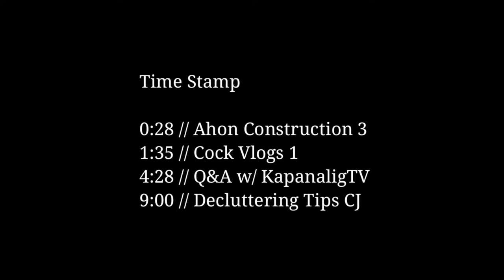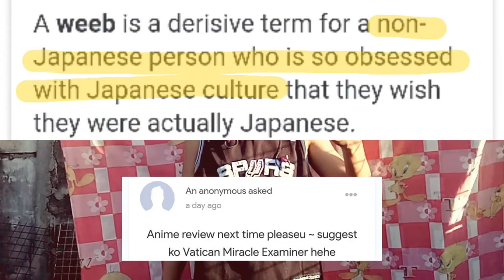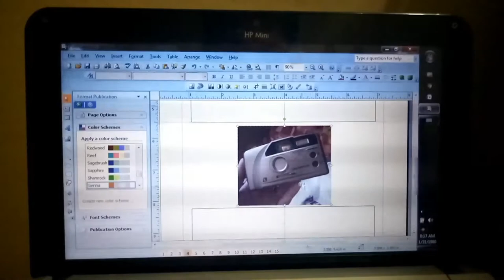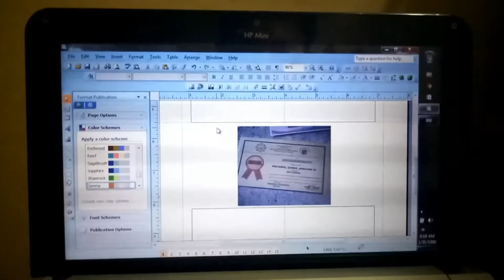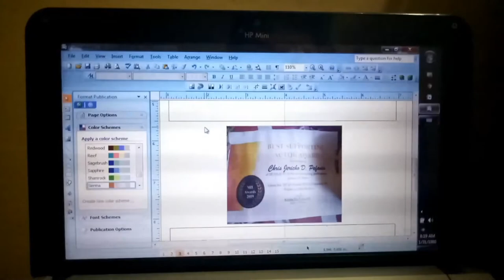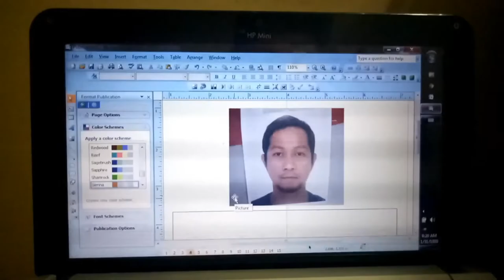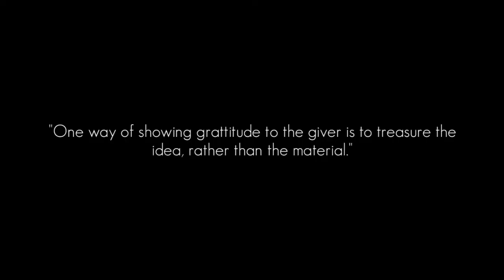BANTAMS // Q&A PART 1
Binisita lang namin si Kapanalig Piol bago mag-quarantine. Tignan naman ang ilang tips ni CJ sa pag o-organize ng mga gamit.

Equipments used in this video are:

*Mobile phone (OPPO A71)
*Yunteng phone mount

Editing software
Kinemaster Diamond